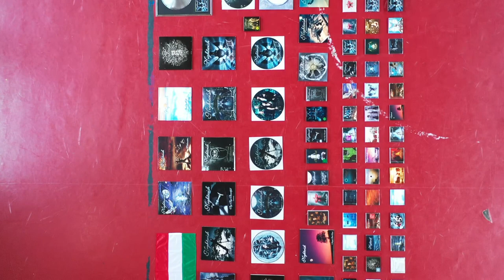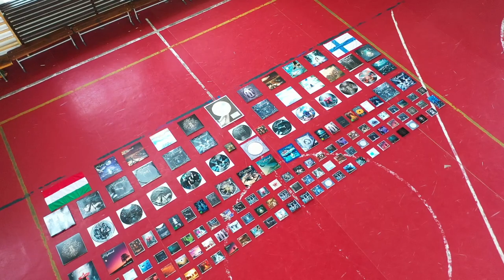Nightwish CD, DVD and LP Collection - drone video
My Nightwish CD, DVD and LP Collection from Hungary.
Owner of collection: László Bódis
Video and photos: Norbert Mészáros